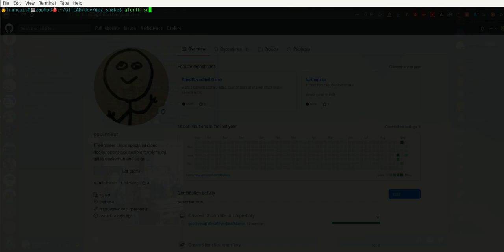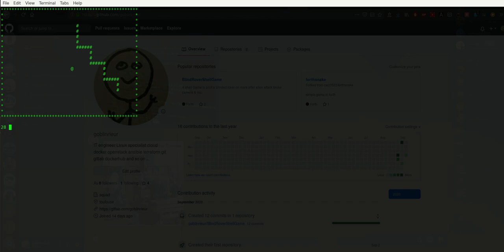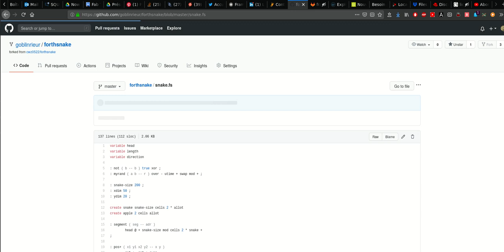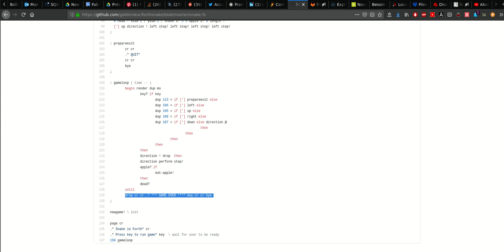gforth fork snake game terminal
gforth fork snake game terminal gnu forth